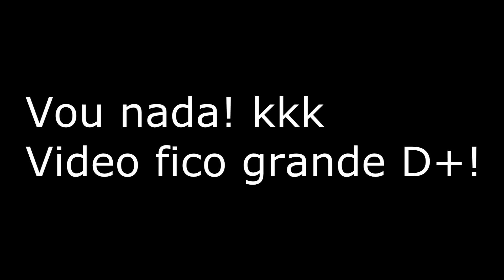Role com os amigos - Gutierrez Bike Park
Salve ae rapeize! espero que tenha gostado do vídeo ai de cima! Qualquer duvida só entrar em contato comigo I
                                                                                  V